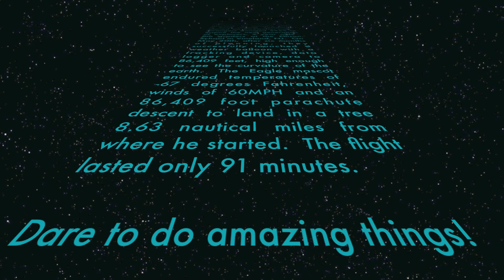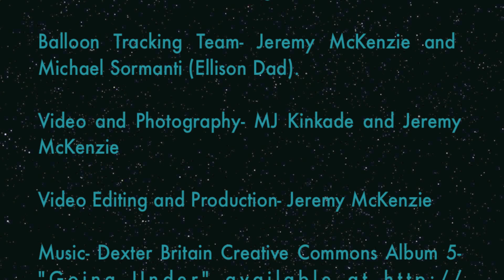Ellison Eagle Goes to Space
Capstone video detailing six month school science experiment to send weather balloon to stratosphere.